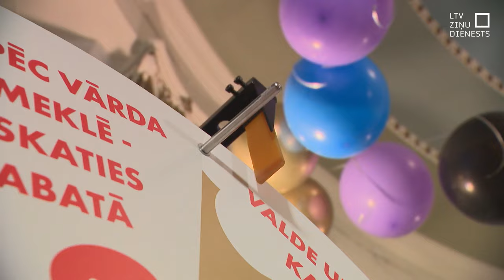Jubilārs Latvijas Radio: Turpinām augt!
Mūsu kolēģiem no Latvijas Radio šodien svētki. Pagājuši 98 gadi kopš pirmās translācijas, un pavisam drīz jau būs jāsvin simtā jubileja.